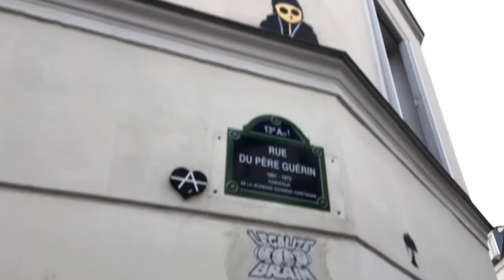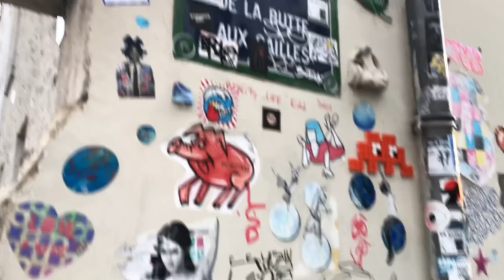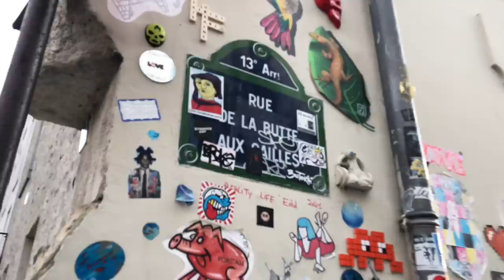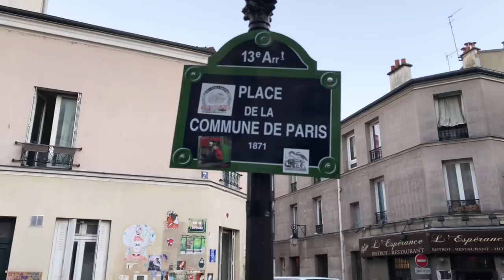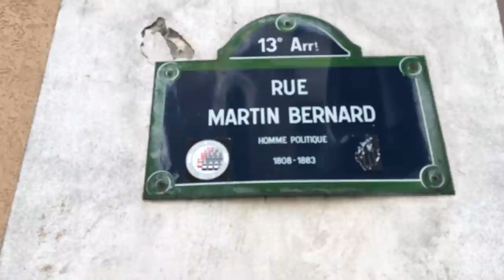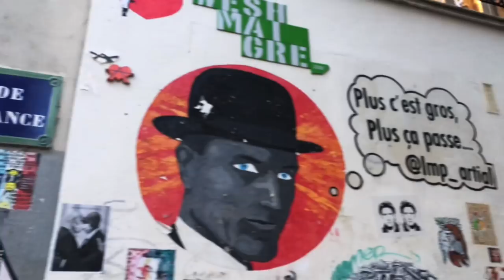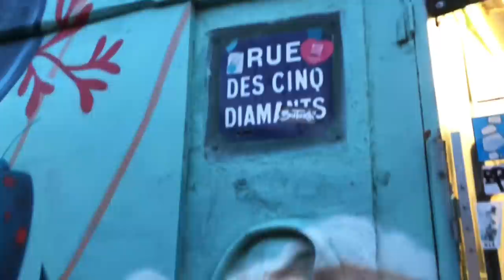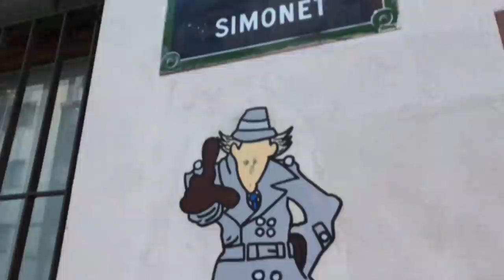🇫🇷 WALK IN PARIS ”BUTTE AUX CAILLES”(EDITED VERSION) 03/10/2021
파리 핫플레이스#PARIS HIDDEN GEM#PARIS 4K#